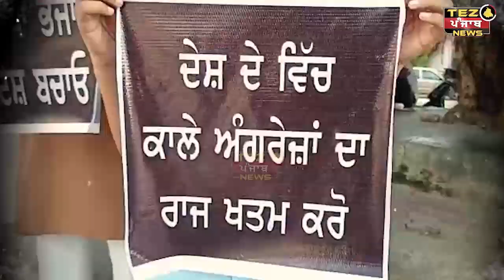ਅੰਮ੍ਰਿਤਸਰ ਦੇ ਸਮਾਜ ਸੇਵਕ ਅਜੇ ਕੁਮਾਰ ਨੇ ਗਲ ਵਿੱਚ ਸੰਗਲ ਪਾ ਕੇ ਭਾਜਪਾ ਸਰਕਾਰ ਖਿਲਾਫ ਕੀਤਾ ਅਨੋਖਾ ਪ੍ਰਦਰਸ਼ਨ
ਅੰਮ੍ਰਿਤਸਰ ਦੇ ਸਮਾਜ ਸੇਵਕ ਅਜੇ ਕੁਮਾਰ ਨੇ ਗਲ ਵਿੱਚ ਸੰਗਲ ਪਾ ਕੇ  ਭਾਜਪਾ ਸਰਕਾਰ ਖਿਲਾਫ ਕੀਤਾ ਅਨੋਖਾ ਪ੍ਰਦਰਸ਼ਨ | Tez Punjab News |